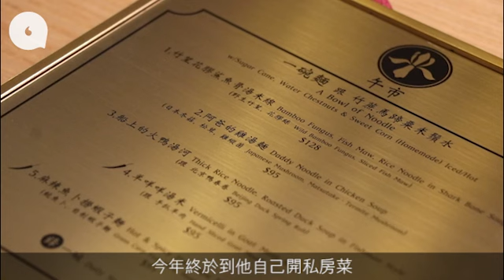名廚二代開私房菜 慢煮乳鴿內肉滑不粉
近年的精緻粵菜都走高價路線，用上名貴的食材，菜式的價錢自然可以提高，但問心並不是每次都給人物有所值的感覺，甚至會讓人有為貴而貴的感覺。近日新開的私房菜「鋒膳」，賣的是精緻粵菜，你說貴嘛，千五元一份鮑魚燜雞是高價，但老闆卻同時可以告訴你，他們煲一煲白粥，花的心機和時間一樣不少，因為他要做的是精緻的食物，而不是貴價菜。